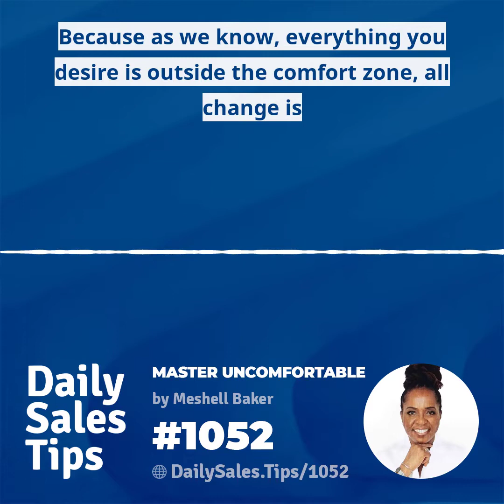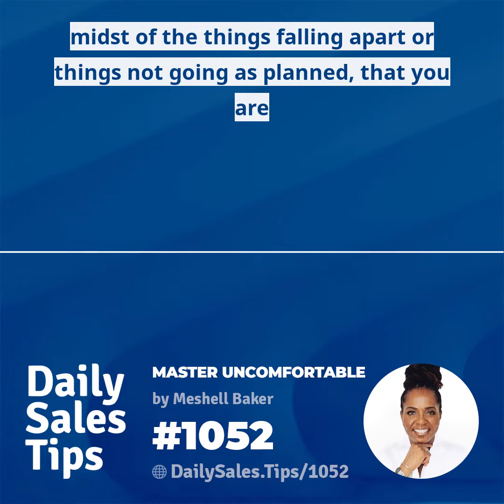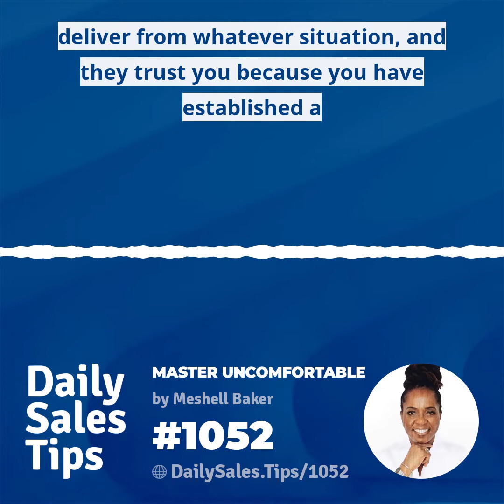1052: Master Uncomfortable - Meshell Baker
"When you are able to be in that state and you're still showing up in a gracious and confident manner is when you will discover that success is magnetically and abundantly attracted to you." - Meshell Baker in today's Tip 1052

Do you master being uncomfortable?

Join the conversation at DailySales.Tips/1052 and share your thoughts!